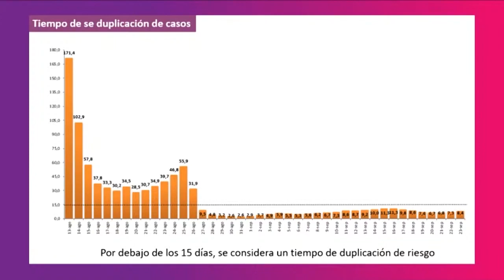Reporte epidemiológico del día jueves 24-9